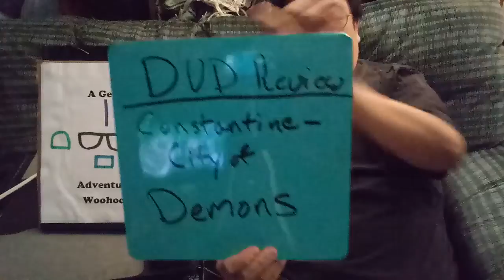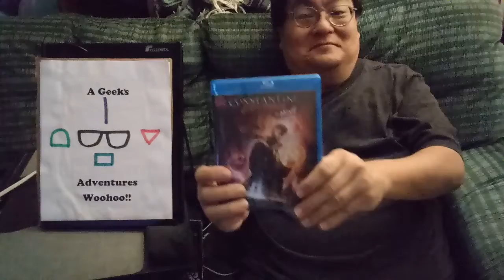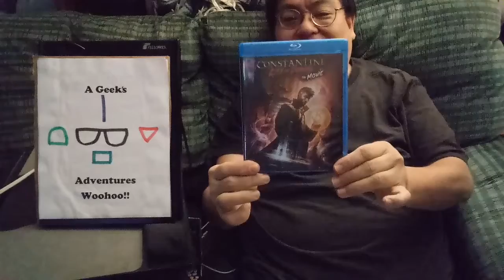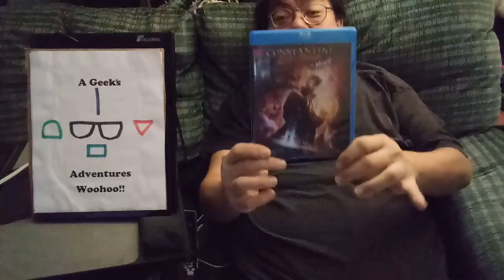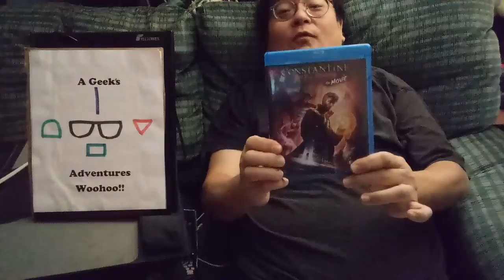DVD review with some spoilers: Constantine - City of Demons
my review of the dc animated direct to dvd Constantine - city og demons